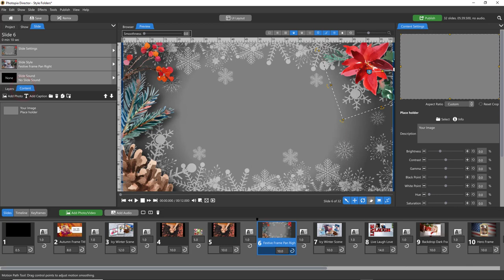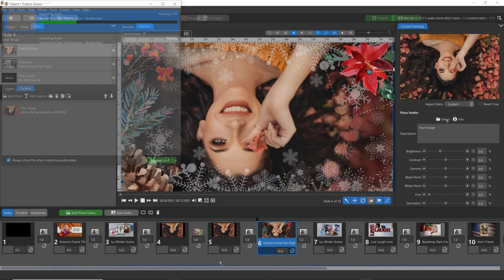Lesson - Adding content from outside of Photopia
In this quick Tips n Tricks tutorial, you'll learn how to add content to Photopia, not from the internal Browser, but from your Windows Explorer.